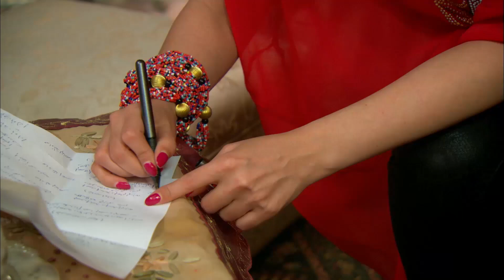شوف الست اما تعشق راجل ممكن تعمل علشانه ايه 😱😨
للاشتراك في القناة 👇
بطولة: مصطفى شعبان - درة - محمد نجاتي - حسن حسني - سميحة ايوب - علا غانم - عبير صبري - محمود البزاوي - مي سليم - حسين الامام - رشا امين
تأليف: احمد عبد الفتاح
اخراج: مجدي الهواري